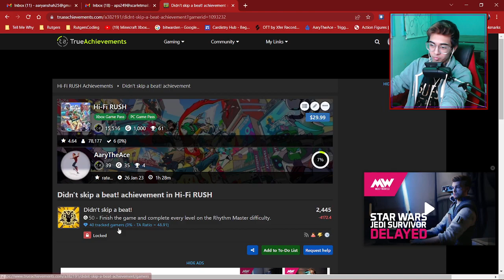Defeating Rekka in Hi-Fi RUSH (Episode 2)